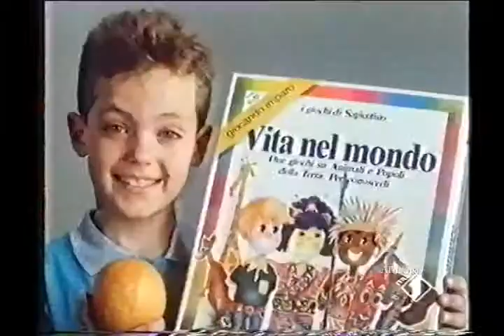Giochi Educational Clementoni - Italy - 1988